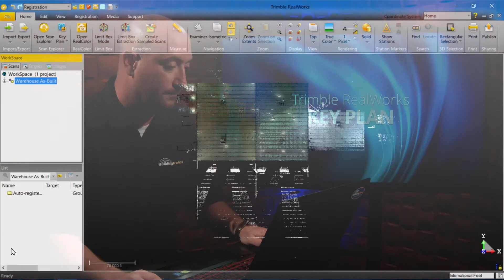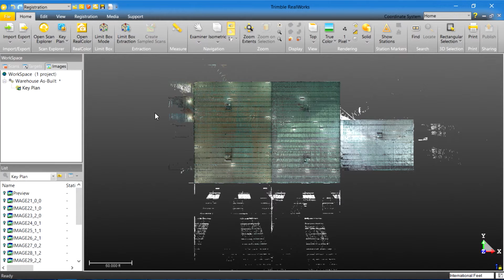Tips and Tricks: Creating A Key Plan In Trimble Realworks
In this video, BuildingPoint shows you how to create a Key Plan in Trimble Realworks.